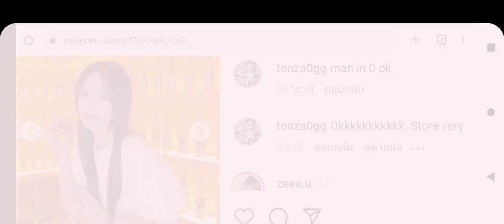อัยการโอนเสร็จก่อน....เรียกคืนต้อน....ไหนก็ได้